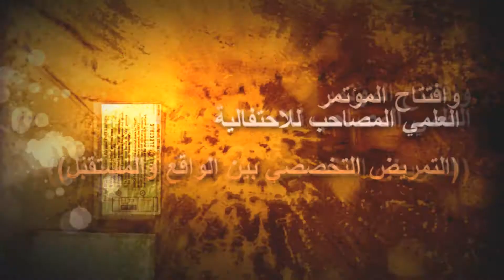أ احمد الشدوي